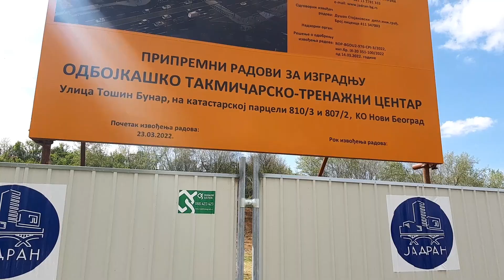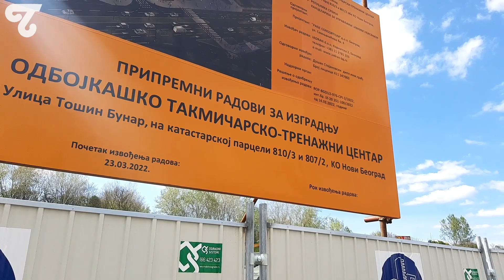TRI KULE, ODBOJKAŠKI CENTAR I UNIVERZITETSKI SPORTSKI CENTAR OD 100.000 M2